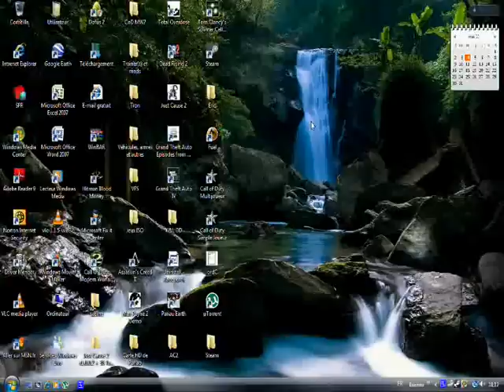Steam : Comment ajouter un jeu dont l'interface n'est pas prise en charge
LE Tuto qui va permettre à certain d'ajouter des jeu non steam dont l'interface n'est pas prise en charge.

Fonctionne avec tout les jeux dont l'interface n'est pas prise en charge ( Call of Duty, GTA etc. ).